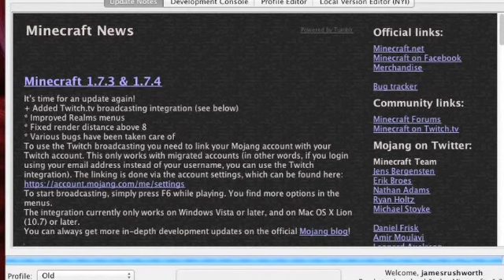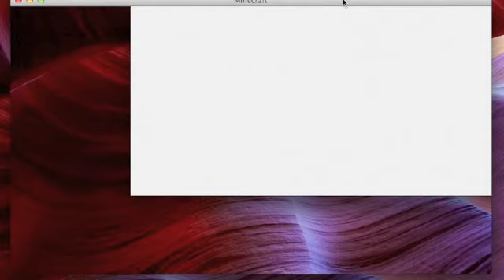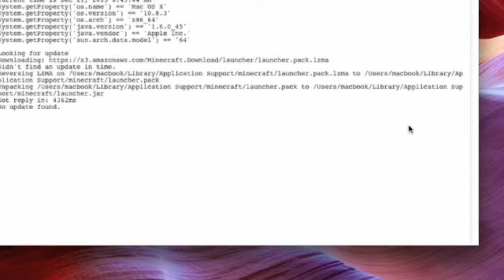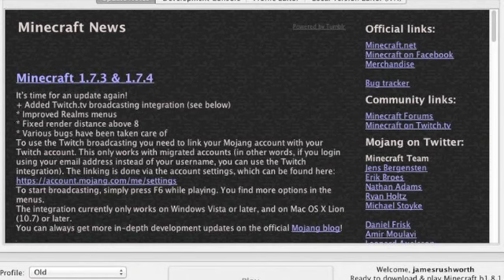Minecraft Alpha To Beta What Has Changed